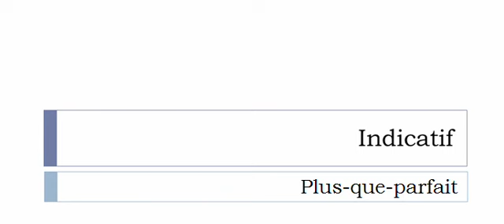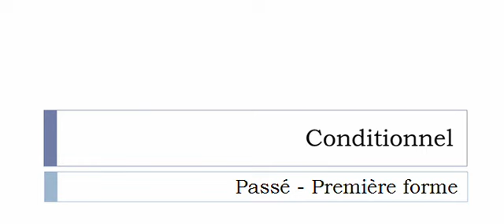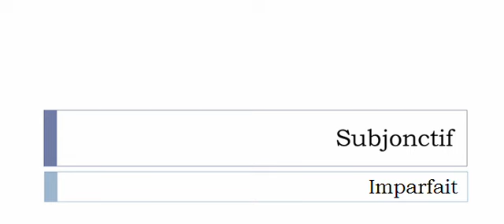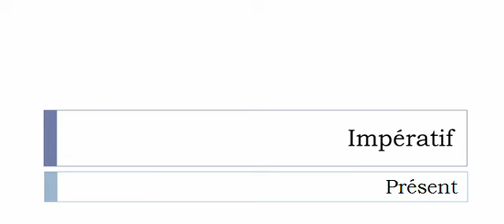Conjugate French verb # Baratiner = babbling